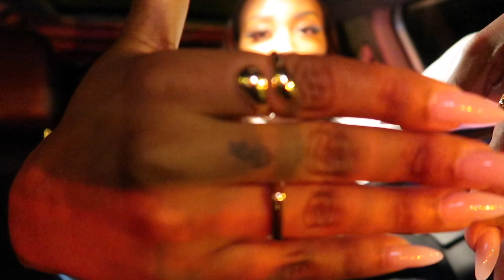IT'S A VIBE ALL THE TIME + HOOKAH LOUNGE + NEW DRINK & MORE | VLOG #350